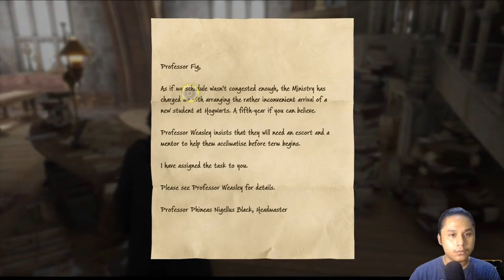Belajar Dengan Professor Cantik - HOGWARTS LEGACY Gameplay - Part 3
Specification Laptop:
*i5-10200H
*RTX 3060
*RAM 16GB
*SADES KHANDA RGB TKL KEYBOARD
*STIK X3 CONTROLLER WIRELLES

Specification Laptop:
*i5-10200H
*RTX 3060
*RAM 16GB